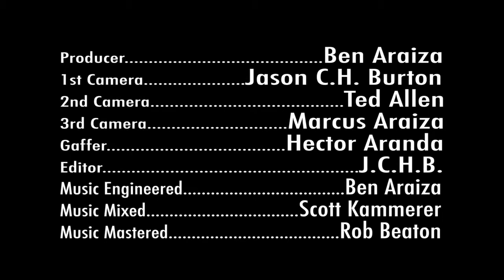Geno and The Blue Island Band - Without the Other Unplugged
Geno from Geno and The Blue Island Band performing Without the Other
Performed live at DefMoose Studios
Directed by Jason Burton
Produced by Ben Araiza